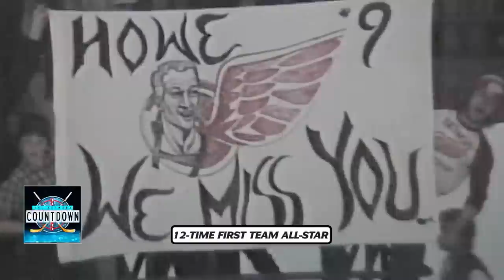NHL Network Countdown: Top 100 Players of All-Time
See where your favorite players rank, as NHL Network counts down the top 100 players of all-time!

Feeling social?